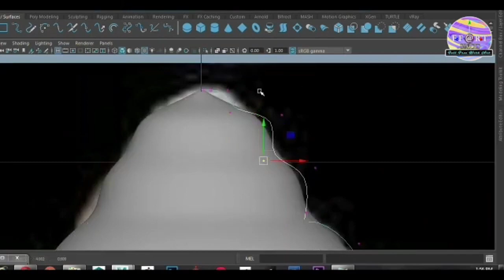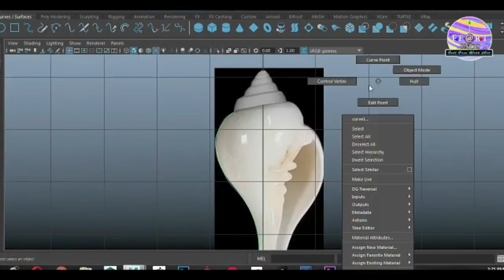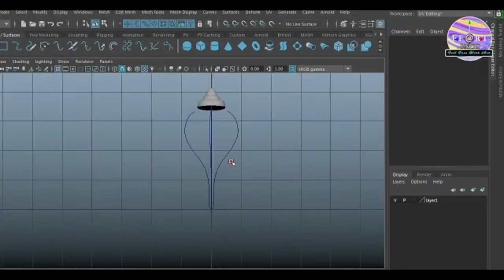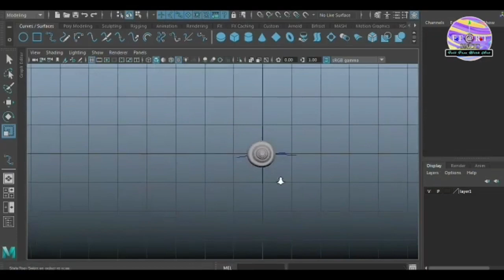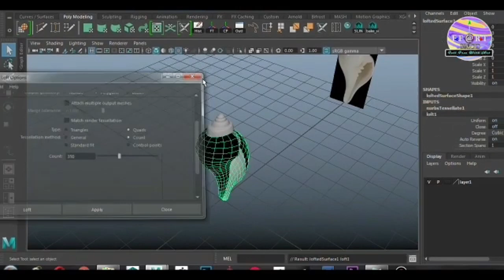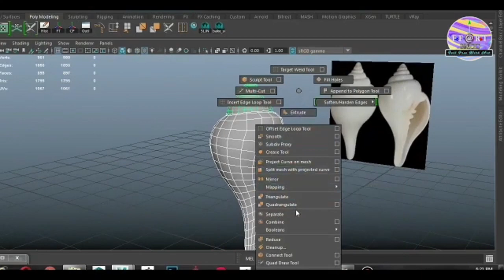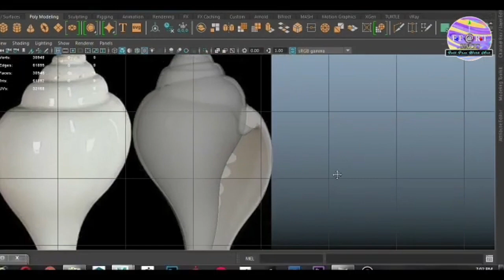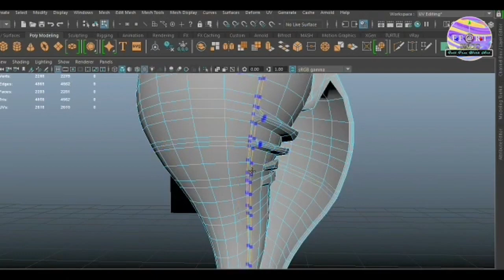Conch Shell 3D Modeling (Time-lapse) l 3D modeling for beginners l Using Curves and NURBS surfaces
Maya 3D modeling for beginners
This is the time-lapse tutorial  Conch shell 3D modeling in Maya. You will learn to use curves and nurbs surfaces and  Lattice tools in Maya. To learn how we do its UV and texturing see the next part 02 tutorial.
To watch the detailed version with voiceover check the part 01 of Conch Shell playlist.